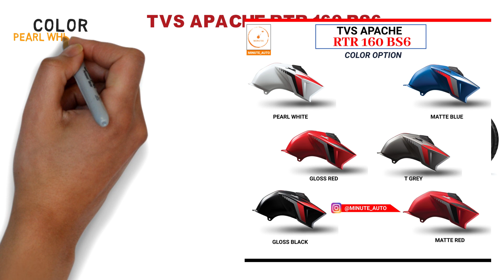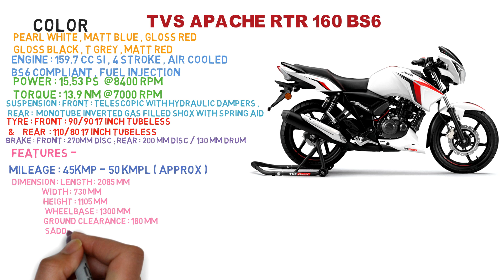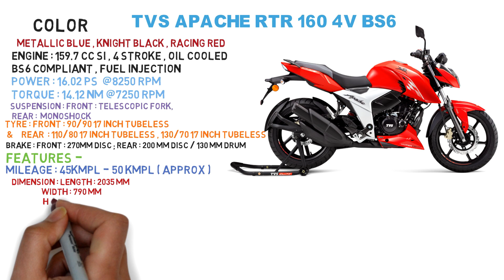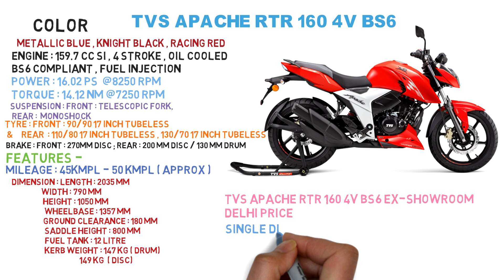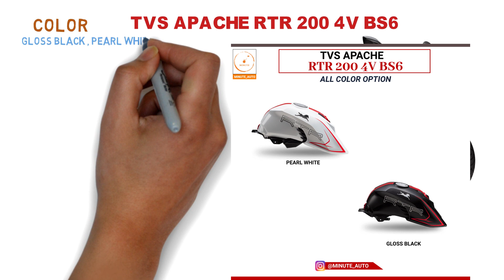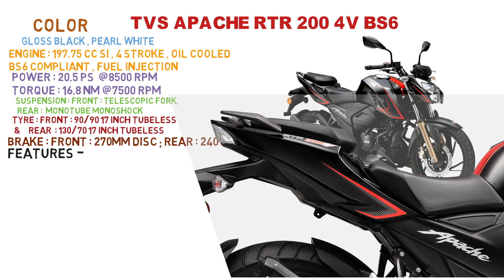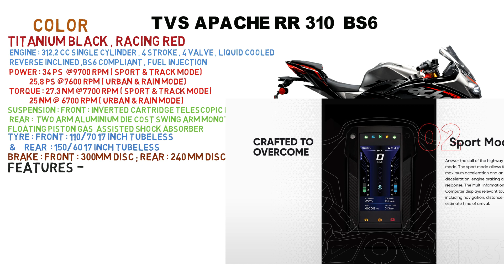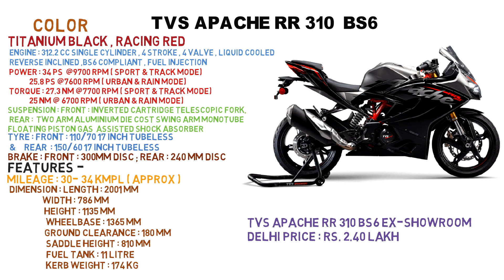Tvs Apache BS6 Bikes Price List [2020] | Mileage | Color | Features | Fuel Injection | minute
All New Model Tvs Apache BS6 Bikes Price list 2020...watch for more details
hello friend
About this video:
Video Credit : Tvs Motor India
2020 Tvs apache RTR 160 BS6
2020 Tvs Apache RTR 160 4V BS6
2020 Tvs Apache RTR 180 BS6
2020 Tvs Apache RTR 200 4V BS6
2020 Tvs Apache RR 310 BS6